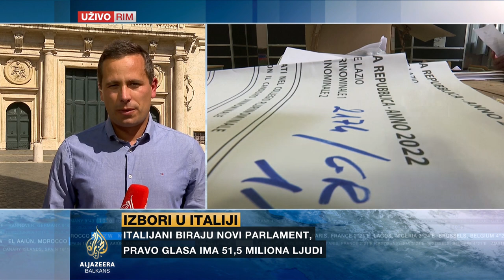Desničarka Meloni favoritkinja za Italijane jer se nije miješala sa prethodnim vlastima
U Italiji se od sedam sati jutros glasa na parlamentarnim izborima. Desničarskom savezu kojeg predvodi Giorgia Meloni ankete predviđaju blizu 45 posto glasova. U Rimu izbore prati Marin Veršić.